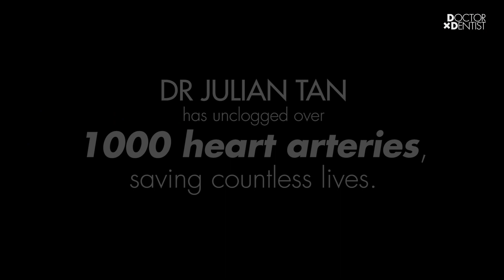Meet The Expert - Dr Julian Tan, Cardiologist - DoctorxDentist - Episode 1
Did you know that every day, 16 people die from heart diseases and stroke in Singapore? Join Dr Julian Tan, a cardiologist, as he discusses heart disease. Learn more about Dr Tan and make an enquiry with him

ABOUT DoctorXDentist:

DoctorxDentist is a free Question and Answer platform where contributing doctors answer all your health questions.

PROBLEM
99.9% of health knowledge is still not on the Internet. Most of it is trapped within doctors' heads in the form of years of experience spent seeing patients, or buried in science papers and thick textbooks that only experts can understand.

SOLUTION
DoctorxDentist gives health experts the power to easily share their knowledge. Having an online voice multiplies the ability of doctors to help and effect change — from helping individual patients in front of them, to helping populations across the world.

PLEASE NOTE
Our content is not a patient consultation and any information provided herein is not intended to replace consultation with a qualified medical professional. If you think you may have a medical emergency, call your doctor immediately. Always seek the advice of your doctor before starting or changing treatment.